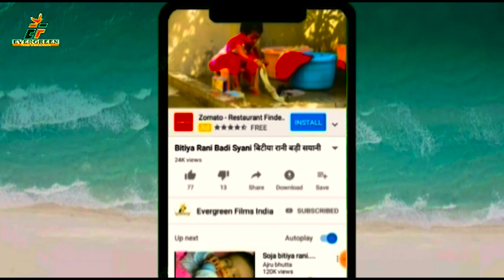बेहाया के वियाह//भोजपुरी कामेडी //SHORT FILM//BEHAYA KE BIYAH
🙏अगर  आपको ये गीत //कहानी //स्टेज //देवी गीत//भजन//पंसद आए तो हमारे इस  चैनल को जरूर  सब्सक्राईब करें ,और शेयर  करना ना भुलें ,धन्यबाद🙏

            लेखक,व निर्देशक- पंकज कपूरी

1-: SWATI SINGH,PANKAJ KAPOORI,MASTER
BACK GROUND MUSIC-RANJET GUPTA

9-: FACEBOOK PAGE:- ef series_film production

10-: RECORDING --EF SERIES INDIA